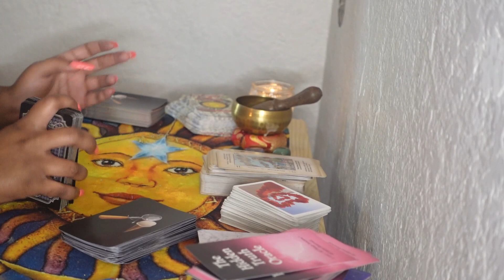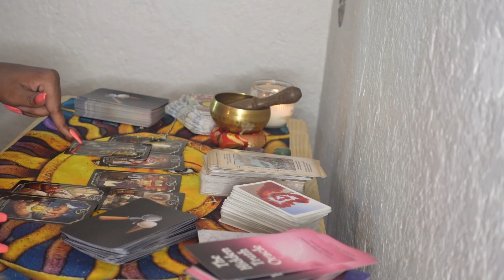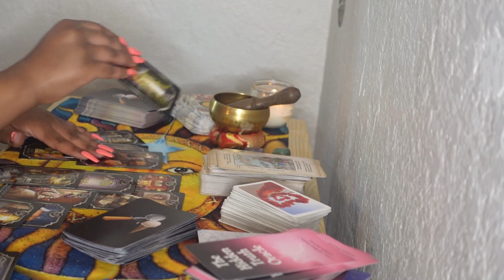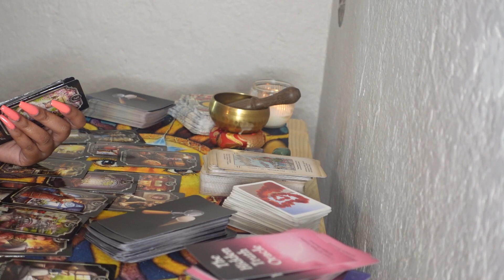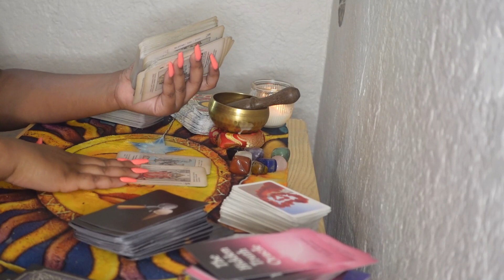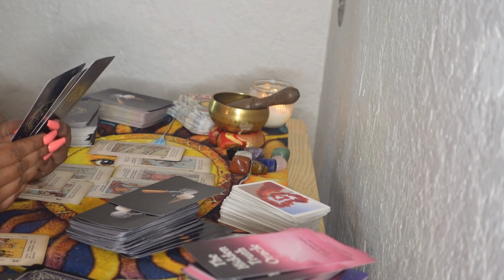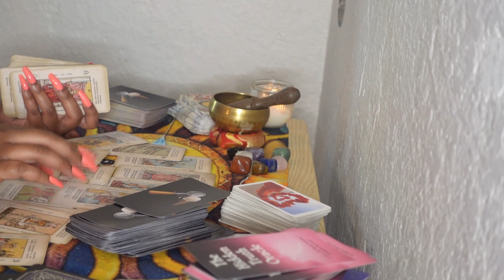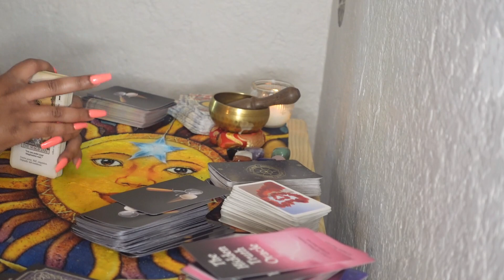Sagittarius ♐️ THEY WANT 2 DELAY YOUR BLESSINGS AND NEW LOVE‼️COMING 2 U WITH A FAKE OFFER OF LOVE‼️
Currently Giving Personal Reading Via Email @